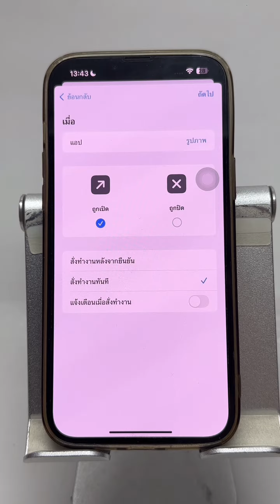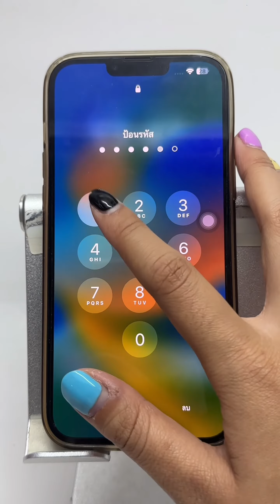ทริคกันคนแอบส่องแอพในไอโฟน !!iphoneiosthailand